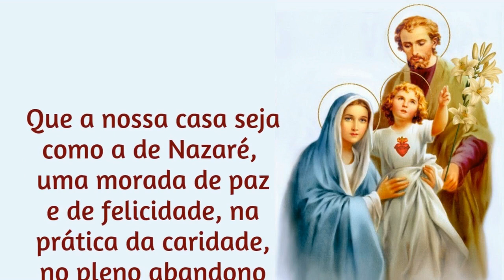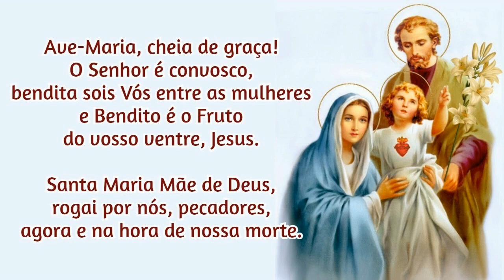23/10/2022 Consagração da FAMÍLIA a NOSSA SENHORA